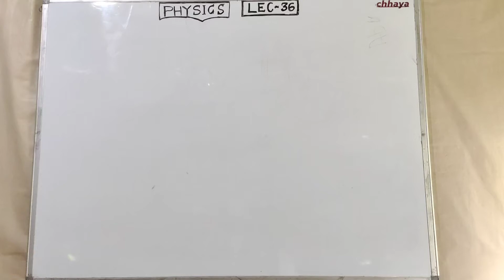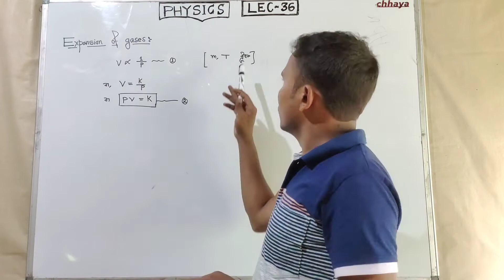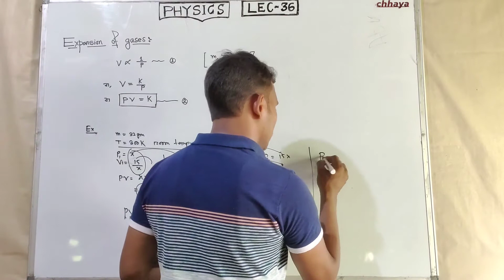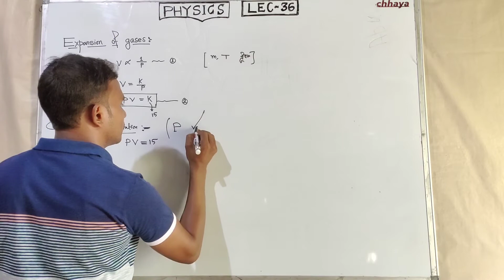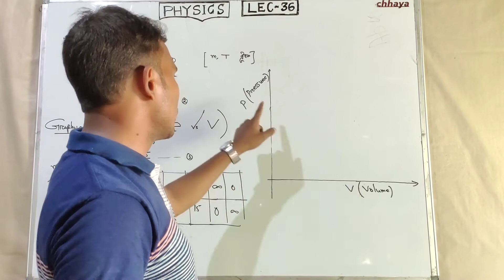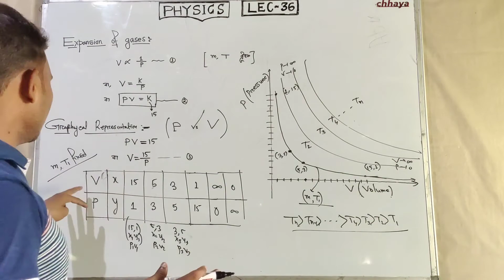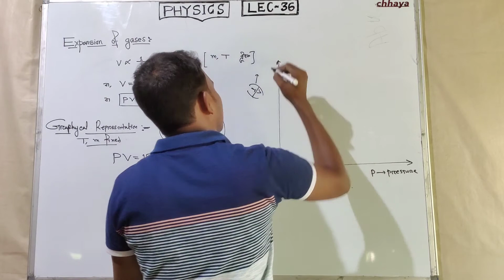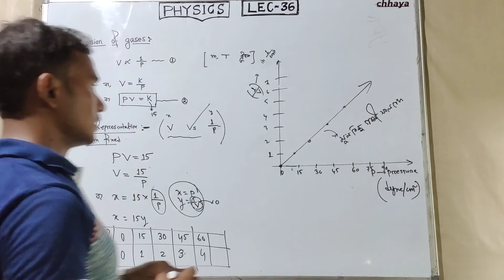LEC-36 EXPANSION OF GASES OF XI ( ROBERT BOYLE'S LAW AND IT'S GRAPHICAL REPRESENTATION )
1. Facebook Link:-

2. Instagram Link:-

3. Whatsapp Link:-

WBCHSE ।। UNIT-7 ।। EXPANSION OF GASES ।। গ্যাসের প্রসারণ ।। CLASS -XI ।। NEET ।WBJEE।।

EXPANSION OF GASES OF XI ( INTRODUCTION ABOUT CHAPTER AND BOYLE'S LAW  )

এই ক্লাসে আমরা ইলেভেন এর গ্যাসের প্রসারণ অধ্যায়ে বয়েলের সূত্র এবং চ্যাপ্টারের বেসিক ধারণা দিলাম।

EXPANSION OF GASES OF XI ( ROBERT BOYLE'S LAW AND IT'S GRAPHICAL REPRESENTATION )

এই ক্লাসে আমরা ইলেভেন এর গ্যাসের প্রসারণ অধ্যায়ে বয়েলের সূত্র এবং তার সূত্রের লেখচিত্রের প্রকাশ করা হলো।

EXPANSION OF GASES OF XI ( FULL CONCEPT ABOUT JACQUES ALEXANDRE CESAR CHARLES LAW )

এই ক্লাসে আমরা গ্যাসের প্রসারণ অধ্যায়ে বিজ্ঞানী জাক্স আলেকজান্ডার সেজার চার্লস এর  সম্পর্কে বিস্তারিত তুলে ধরলাম।

EXPANSION OF GASES OF XI ( J.A.C CHARLES LAW AND GRAPHICAL REPRESENTATION AND PRESSURE LAW )

এই ক্লাসে আমরা গ্যাসের প্রসারণ অধ্যায়ে J.A.C. Charles  এর সূত্র এবং তার গ্রাফিক্যাল প্রতিস্থাপন এবং চাপের সূত্র আলোচনা  করলাম।

EXPANSION OF GASES OF XI ( CONCEPT OF VOLUME AND PRESSURE EXPANSION  COEFFICIENTS OF A GAS )

এই ক্লাসে আমরা গ্যাসের প্রসারণ অধ্যায়ে গ্যাসের আয়তন ও চাপ গুনাঙ্ক নিয়ে আলোচনা করলাম

EXPANSION OF GASES OF XI ( STATE THE RELATION BETWEEN VOLUME AND PRESSURE COEFFICIENT OF GAS)

EXPANSION OF GASES OF XI ( THE UNIVERSAL GAS CONSTANT WITH THE HELP OF IDEAL GAS EQUATION )

এই ক্লাসে আমরা গ্যাসের প্রসারণ অধ্যায়ে আদর্শ গ্যাসের সমীকরণ এর সাহায্যে সার্বজনীন গ্যাস ধ্রুবক নিয়ে বিস্তারিত আলোচনা করলাম।

EXPANSION OF GASES OF XI ( RELATION BETWEEN PRESSURE  TEMPERATURE AND DENSITY OF GASES )

এই ক্লাসে আমরা গ্যাসের প্রসারণ অধ্যায়ে গ্যাসের চাপ, তাপমাত্রা এবং ঘনত্ব এর পারস্পরিক সম্পর্ক নিয়ে তুলে ধরলাম।

EXPANSION OF GASES OF XI ( SOLVED THE QUESTION FROM 01 TO 03 OF  PROBLEM SET- I )

এই ক্লাসে আমরা গ্যাসের গতীয় তত্ব চ্যাপ্টারের (প্রবলেম সেট -I ) এর 01 থেকে 03 নম্বর এর সমাধান করা হলো

EXPANSION OF GASES OF XI ( SOLVED THE QUESTION FROM 04 TO 06 OF  PROBLEM SET-I )

এই ক্লাসে আমরা গ্যাসের প্রসারণ অধ্যায়ে প্রবলেম SET-I এর 04 থেকে 06 পর্যন্ত সমাধান করা হলো

EXPANSION OF GASES OF XI ( SOLVED THE QUESTION FROM 07 TO 09 OF  PROBLEM SET-I )

এই ক্লাসে আমরা গ্যাসের গতীয় তত্ব চ্যাপ্টারের (প্রবলেম সেট -I ) এর 07 থেকে 09 নম্বর এর সমাধান করা হলো

EXPANSION OF GASES OF XI ( SOLVED THE QUESTION FROM 10 TO  12 OF  PROBLEM SET-I )

এই ক্লাসে আমরা গ্যাসের গতীয় তত্ব চ্যাপ্টারের (প্রবলেম সেট -I ) এর 10 থেকে 12 নম্বর এর সমাধান করা হলো